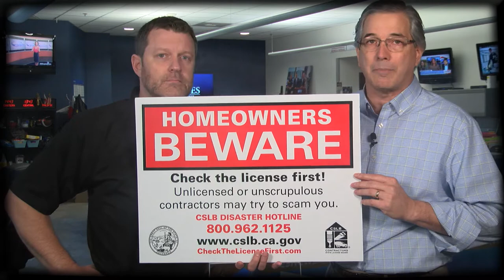CSLB Recovery Advice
As the recovery operation continues in northern California following the 2017 October Wildfires, and response transitions to recovery in southern California as the December Wildfires die down, there is a need for consumer protection when hiring and working with contractors. That’s why Cal OES and the Contractors State License Board have partnered, to ensure wildfire survivors and agencies have the knowledge and resources to make the rebuilding of their homes, and lives, as pain-free as possible.  In this video, CSLB chief of public affairs Rick Lopes gives a few important tips to get you on the right path to recovery.

LINKS